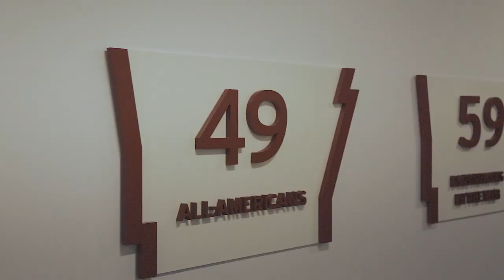Kevin Kopps: 43rd Golden Spikes Award Winner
Kevin Kopps wins the 43rd Golden Spikes award.